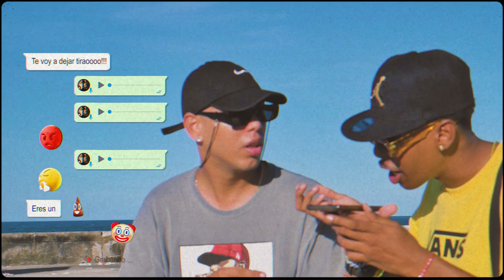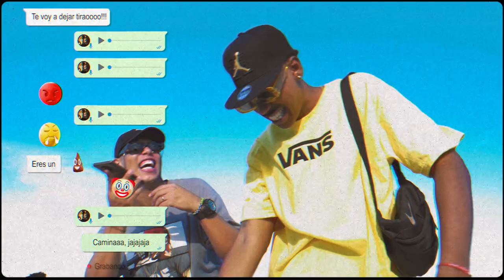PEGAO - LOS BARAS (Chris Boy ft Jorgito)...(robertinho dj ... Betancourt films)